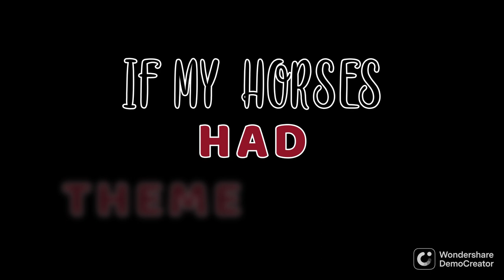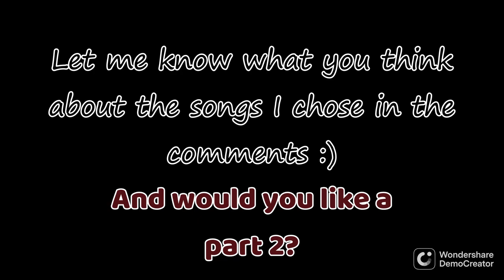If My Horses Had Theme Songs || Star Stable Online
Hi everyone!
I hope you enjoy the video and let me know if you would like a part 2 :)

Cake by the Ocean - DNCE